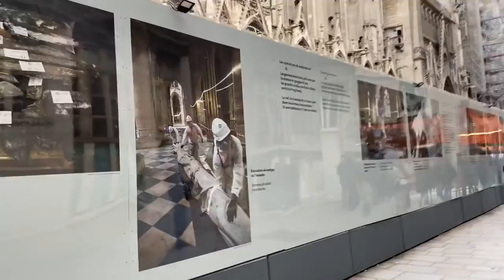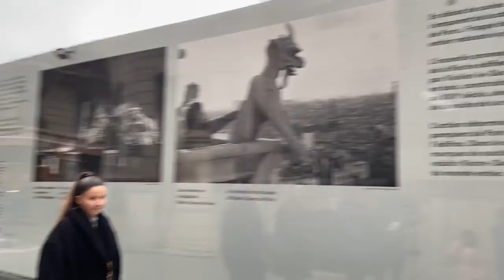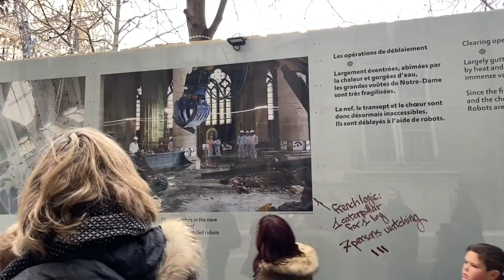Visiting Notre Dame Cathedral in Paris Construction